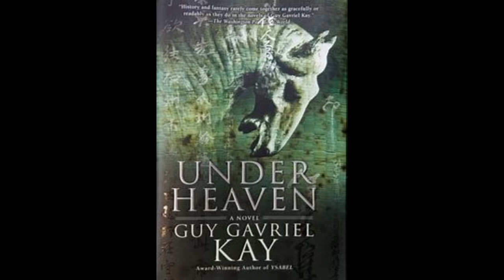Under Heaven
Review of Guy Gavriel Kay's epic historical fiction novel set in what might be China.